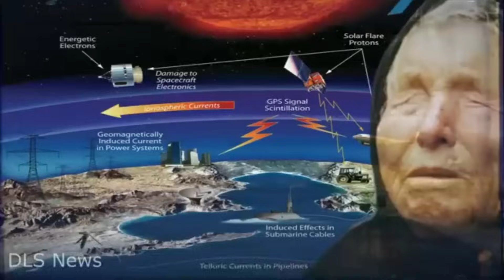666 आ गया बड़ी चेतावनी । दुनिया पर बड़ी मुसीबत।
666 आ गया बड़ी चेतावनी । दुनिया पर बड़ी मुसीबत। god jesus ‎@LahuKaPyala

हमारे भाई-बहनों की मदद के लिए आगे आए। और अपना योगदान दे।
Note : This is not prophet bajinder Singh ministry
             Account and  QR code. My personal  masih
             charity foundation.

SBI BANK
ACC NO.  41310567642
IFSC .       SBIN0030486

मुझे प्रभु यीशु मसीह के वचन और प्रभु से उनके रहस्यों को बताने के लिए, जो मेरे लिए काम करते है मैं वीडियो के माध्यम से आपके साथ साझा करना चाहता हूं, आप है कि  मेरा समर्थन करेंगे

666 आ गया बड़ी चेतावनी । दुनिया पर बड़ी मुसीबत
prophet bajinder Singh Punjab
Punjab Jalandhar church prayer meeting
Sunday anointing oil prayer meeting
ab application se kar sakte ho bajendra ji se baat
Sunday prayer meeting live Bajinder ji
online prayer meeting live Bajinder ji

video credit